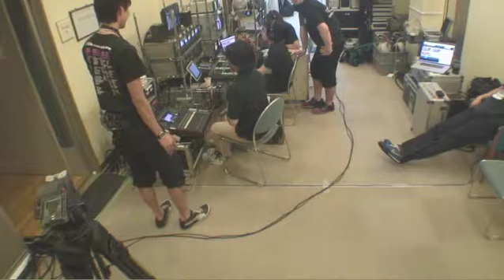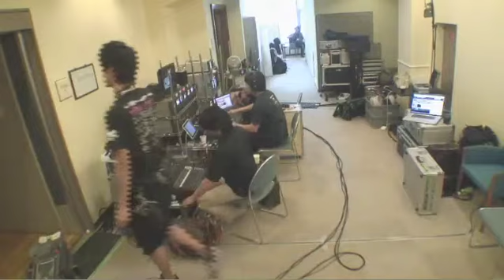向谷倶楽部2日目 BS-Fujiさん 風景